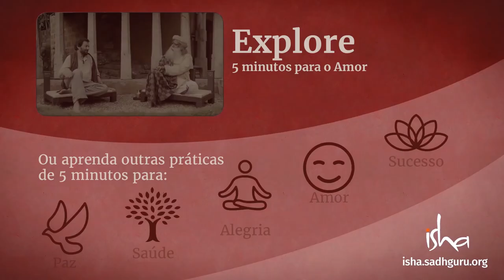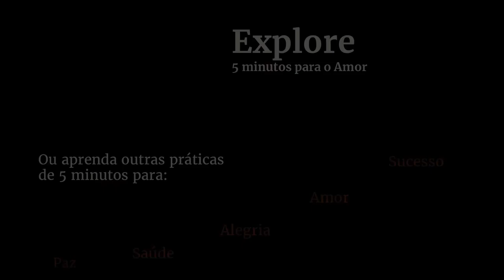Yoga Para o Amor | Sadhguru Português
Processo Namaskar: As muitas terminações nervosas em suas palmas as tornam muito sensíveis. Ao colocá-las juntas em Namaskar, você pode mudar sua química para germinar o amor interior.